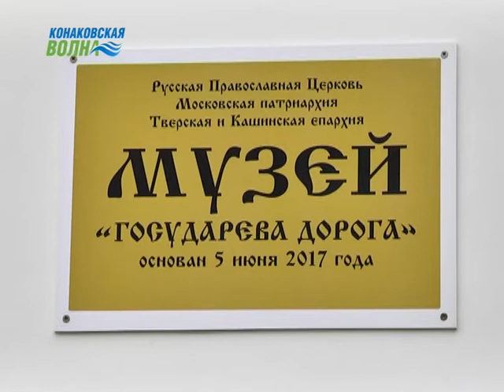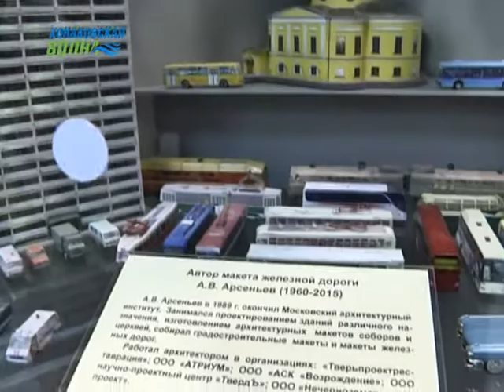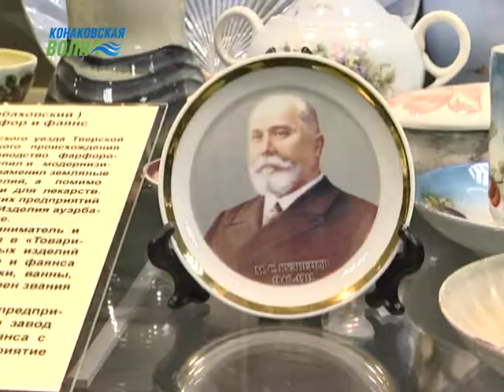В селе Завидово Конаковского района открылся музей «Государева дорога»